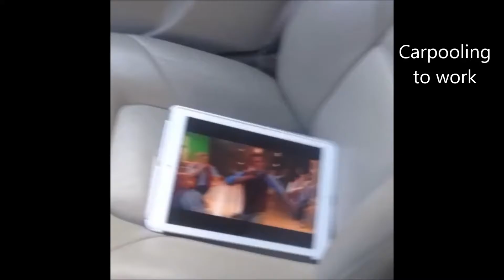Vine Memories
My favorite vines from my channel!